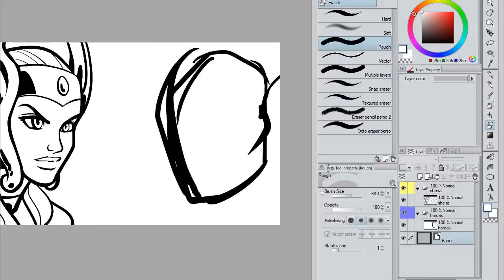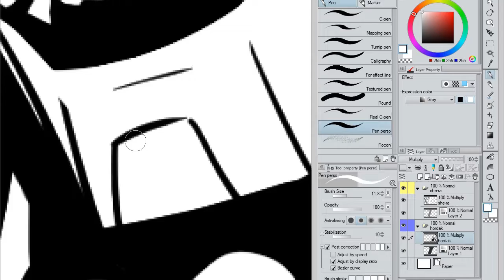She-Ra X Hordak